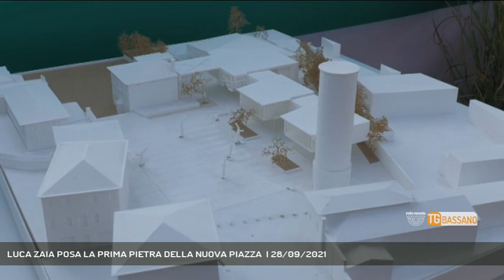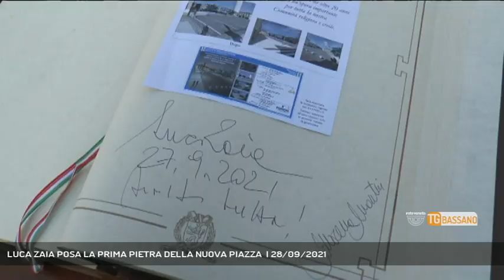LUCA ZAIA POSA LA PRIMA PIETRA DELLA NUOVA PIAZZA | 28/09/2021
TG Bassano del Grappa 28/09/2021 - ROSSANO VENETO - Il Presidente Luca Zaia presente all'inaugurazione dei lavori per la nuova piazza Duomo di Rossano Veneto || Una giornata storica per Rossano Veneto, alla presenza del Presidente della Regione Veneto Luca Zaia per la posa della prima pietra di quella che sarà la nuova Piazza Duomo. Un’opera attesa da oltre trent’anni, che promette di diventare il nuovo cuore pulsante della vita sociale e religiosa del paese. Nascerà una Sala Polivalente con cucina e bar in grado di ospitare 400 persone. La facciata sarà “avvolta” dall’elemento architettonico delle “griglie frangisole” in cemento e vetro, una concessione alla modernità che contraddistinguerà il nuovo look di Piazza Duomo. - Intervistati MORENA MARTINI (SINDACO ROSSANO VENETO) (Servizio di Redazione Medianordest) - Segui Rete Veneta anche sul digitale terrestre! Visita il sito